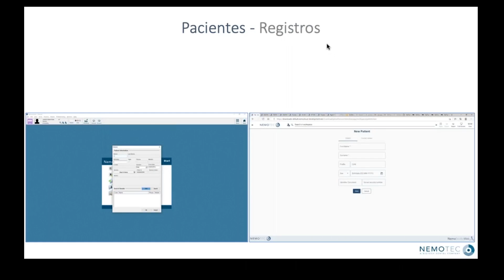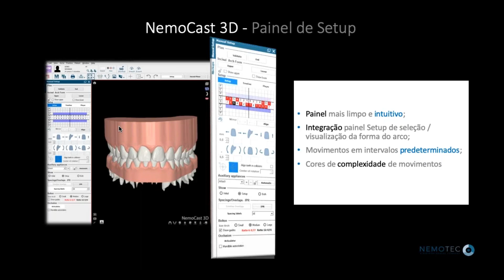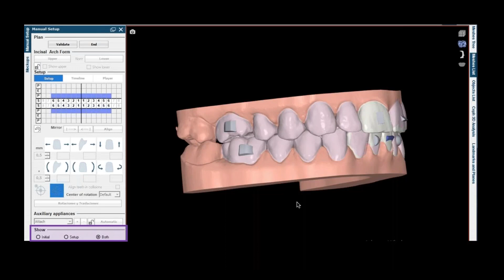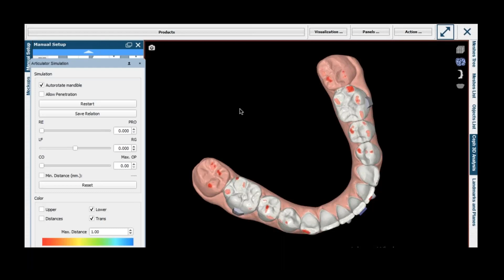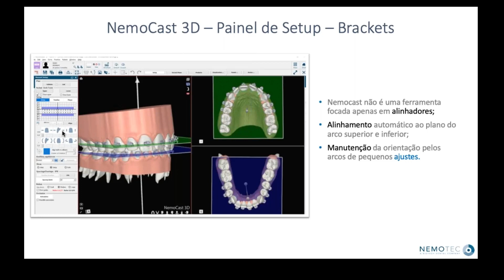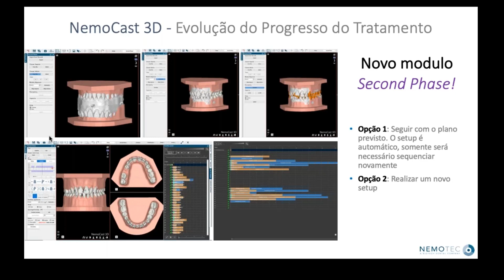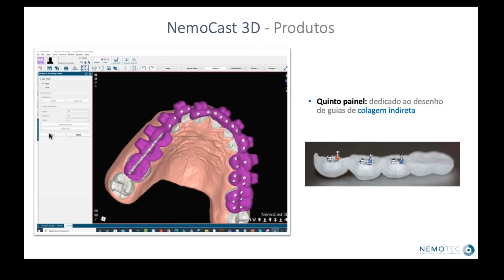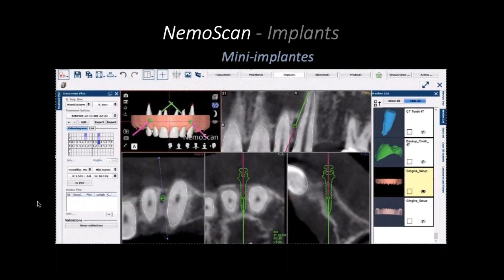NEMOCAST 2021: Vantagens e benefícios da nova versão.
Perdeu a aula NEMOCAST 2021: Vantagens e benefícios da nova versão ?

O Dr. Arthur Cunha apresentou aos usuários da comunidade Nemotec os incríveis avanços e aperfeiçoamentos da nova versão 2021 do NemoCast.

Nesta versão proporcionamos ao clínico ferramentas que ajudarão alavancar exponencialmente sua capacidade de diagnóstico e planejamento, tornando o processo mais rápido e intuitivo:

✔ Melhora na comunicação entre pacientes e profissionais;
✔ Planeje seus casos de qualquer lugar e de forma 100% digital;
✔ Melhora na eficiência de seus tratamentos com maior previsibilidade;
✔ Mais agilidade;
✔ Melhor performance.

VÁ ALÉM com Nemocast